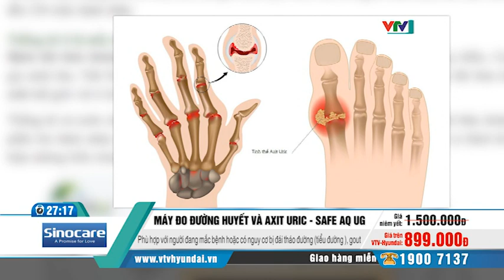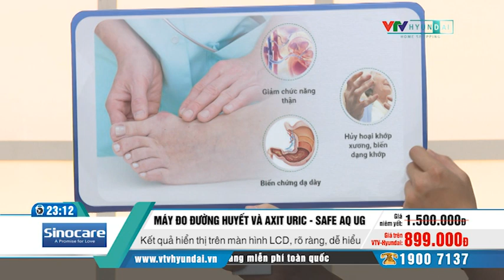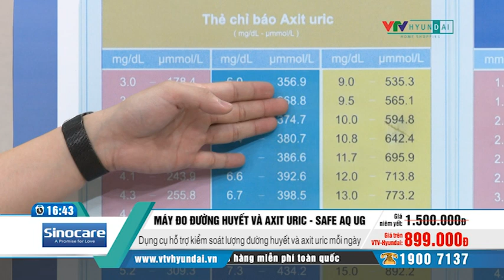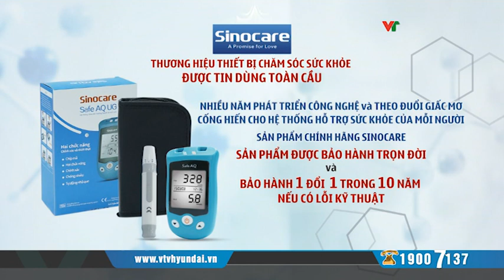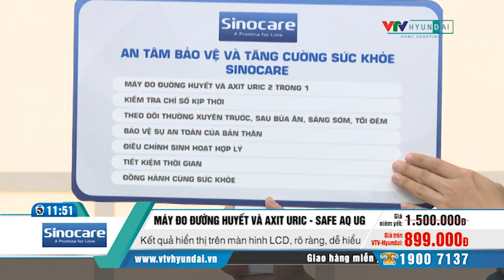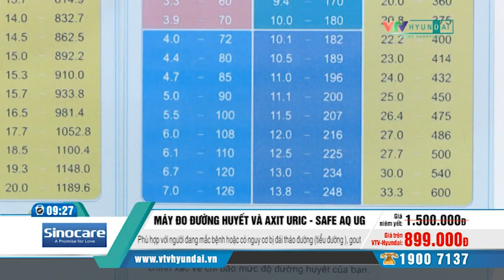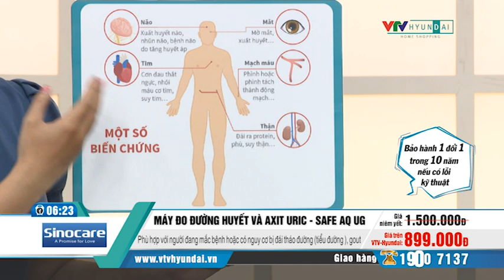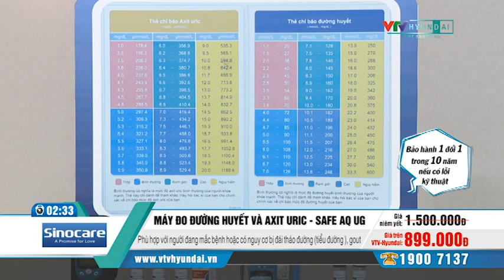[VTV-HYUNDAI] Sinocare Safe AQ UG–Máy đo đường huyết và Axit Uric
Các gian hàng của VTV-Hyundai Home Shopping:
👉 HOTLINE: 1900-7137